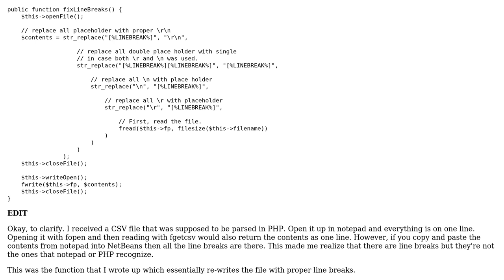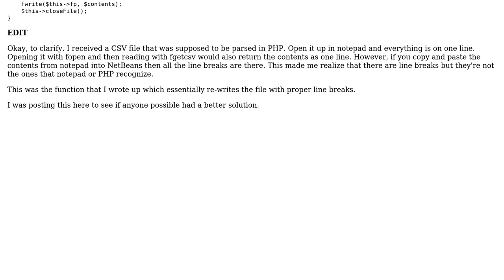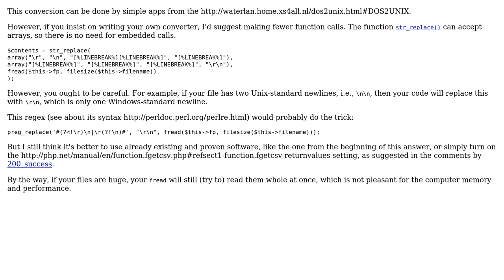Fix line breaks, cross-platform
With thanks & praise to God, and with thanks to the many people who have made this project possible! | Content (except music & images) licensed under CC BY-SA | Music | Images & others | With thanks to user Vitaliy Isikov user Vedran Sego user SAM OnELA and the Stack Exchange Network Trademarks are property of their respective owners. You are responsible for your own actions.